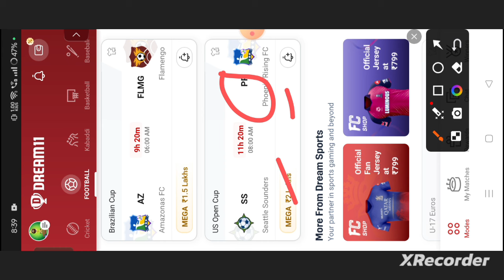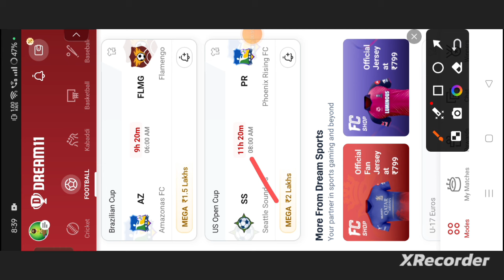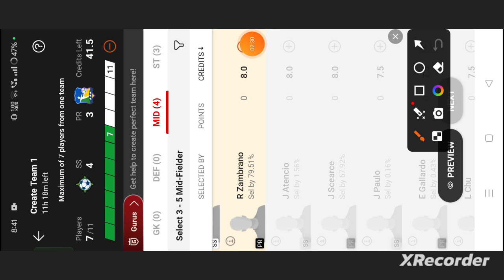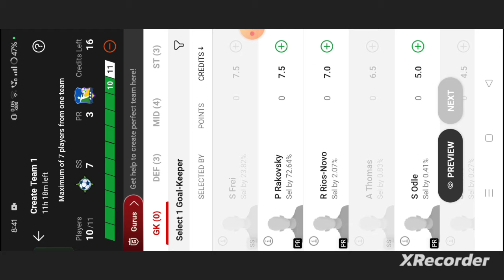SS vs PR Football dream11 prediction team win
ss vs pr
ss vs pr dream11
ss vs pr dream11 prediction
ss vs pr dream11 team
ss vs pr prediction
abrockzz

own risk"

1. This analysis  is based on my

2.Dream11 takes great care to comply with all central and state legislation in India to ensure that  users are fully protected. Every contest on platform is carefully designed to comply with applicable statutes and regulations in India.

Thanks